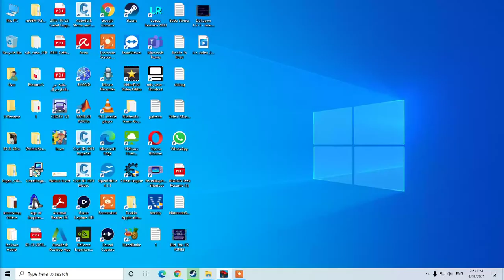Off-Road Super Racing PC Gameplay